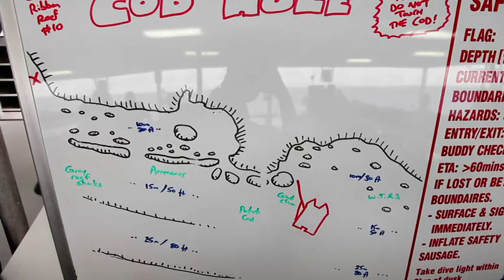Mike Ball 4 Day Fly Dive Coral Sea Expedition (Part 1/2)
Graham and Mel diving the Great Barrier Reef with Mike Ball Dive Expeditions